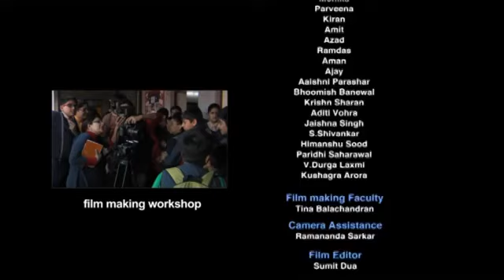Zara Bachke Meri Jaan | Road Safety Short Film